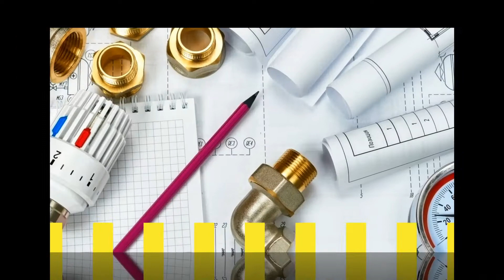Sieci zewnętrzne kolektory słoneczne centralne ogrzewanie Słupsk Instalex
Instalex to przedsiębiorstwo znajdujące się w Słupsku, na terenie województwa pomorskiego. Na rynku działamy nieprzerwanie od 1990 roku. Specjalizujemy się w kompleksowych realizacjach budowlanych. Działamy na terenie całej Polski. Usługi, które świadczymy to: tworzenie sieci zewnętrznych, przyłączy wodociągowych, cieplnych, kanalizacyjnych i gazowych. W zakresie instalacji wewnętrznych wykonujemy między innymi: ogrzewanie podłogowe, kolektory słoneczne, centralne ogrzewanie, wentylacje i klimatyzacje, kanalizację sanitarną oraz wodę użytkową. Uzupełnieniem oferty Instalex jest wykonanie kotłowni oraz naprawa suwnic, podestów ruchomych oraz żurawi przenośnych, szynowych i samojezdnych.